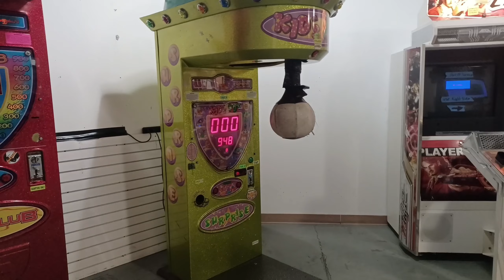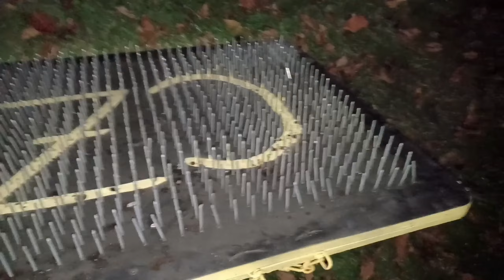Crazy Times | Viper Vlog 45